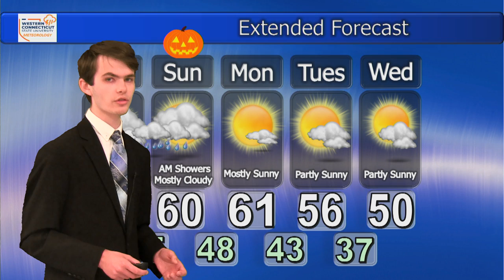Erich's Weather Outlook: Friday, October 29, 2021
Tonight will feature rain and gusty winds, but how long it last? And will we be dry for Halloween? Watch this installment of Erich's Weather Outlook for the details!